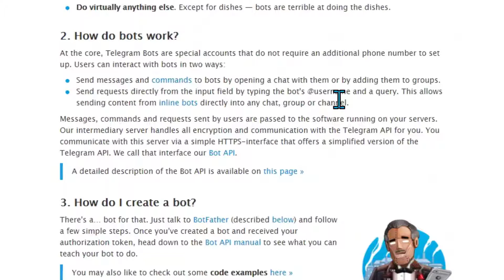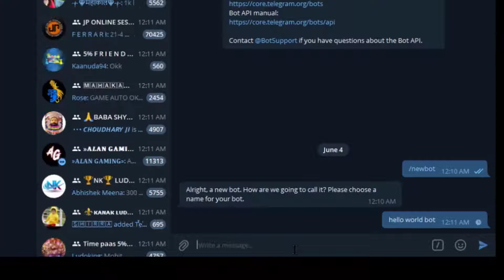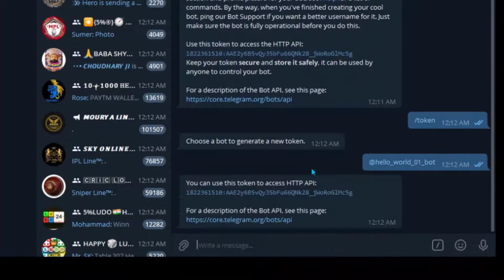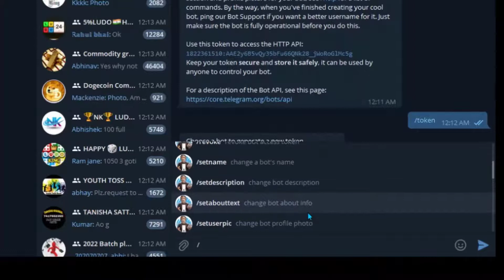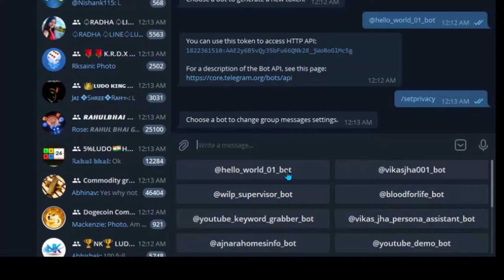Unlock the Power of Telegram Bots: Step-by-Step Guide to Creating Your Own! 🚀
Get code here
Welcome to this complete course of Telegram Bot and Automation. In this course, you will learn all you need to know to start creating Telegram Bots and achieve complex functionalities to easily manage your Telegram groups. You will also be learning to create some real time projects to achieve some tasks and impress your friends and colleagues or to add it to your CV.

Do not forget to ubscribe on Youtube.

In this course you are going to learn to use different Telegram APIs to achieve many of the tasks which is required to be handled manually by Telegram Group Admins.

Telegram Bot Creation

Telegram Bot Reading Group Messages

Telegram Bot ending Messages

Telegram Bot - ending Photos From URL

Telegram Bot - ending Photos From Local Computer

Telegram Bot - ending Document (Word, PDF, PPT) From URL

Telegram Bot - Auto Replying in Group

Telegram Bot - ending Welcome Messages Using Bot

Telegram Bot - ending Good Bye Messages Using Bot

Telegram Bot - Delete Any Message from Groups with elected Keywords

Realtime Projects:

Telegram Chatbot : Answer questions or queries asked by your telegram group members automatically through the chatbot which you are going to learn to create in this course. It means now you no longer need to be active to respond to your customers. Your customers are always going to get friendly messages sent to them.

Telegram Bot - URL hortner: Get any URL from user and send a short URL to them.

Telegram Bot - Youtube Keywords Checker: Create a BOT which can take Youtube URL from any user and then can provide list of Tags/Keywords used in that Youtube video.

Telegram Bot - Image Downloader from Unsplash: Create a BOT to Receive Keywords from User and end them Related Images from Unsplash directly to their Telegram Message Box.

Telegram Bot - ending Quote of the Day: Learn to send Quote of the Day

Telegram Bot - ending Jokes: Learn to send on demand Jokes to your group members or any users which interact with your bot. ign up to killshare using this link and get one month free membership.